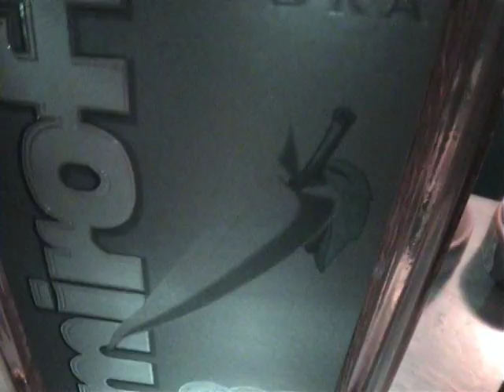Molnár & Hermann Retro Show (2009 Kelemen-Ház)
Csak néhány emlékfoszlány taszigálta egymást a fejemben, soha nem teljes emlékek, és rögtön mások ugrottak a helyükbe, mert nem lehet visszaemlékezni pontosan. Ez 2009 és szerintem jó volt, és ilyen már nem lesz többé.